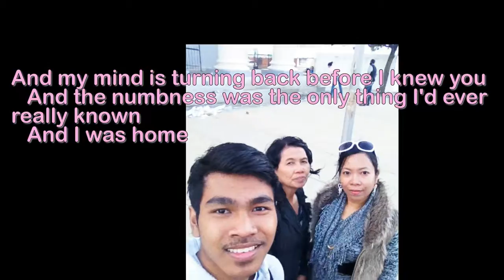Saturday English song -By OSA OU#027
The New World is one of the names used for the Earth's Western Hemisphere, specifically the Americas (including nearby islands such as those of the Caribbean and Bermuda).
The term originated in the early 16th century after Europeans made landfall in what would later be called the Americas in theage of discovery, expanding the geographical horizon of classical geographers, who had thought of the world as consisting ofAfrica, Europe, and Asia, collectively now referred to as the Old World (aka Afro-Eurasia).
The term was first coined by Florentine explorer Amerigo Vespucci. The Americas were also referred to as the "fourth part of the world".